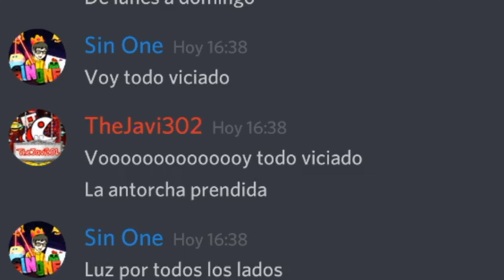Aniversario 3 años!! - Preguntas y respuestas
P*** el que lo leao

Si has llegado aquí signica que:
1 sabes leer
2 eres p***
4 no se contar

P*** el que lo lea

1 sabes leer
2 eres p***
4 no se contar